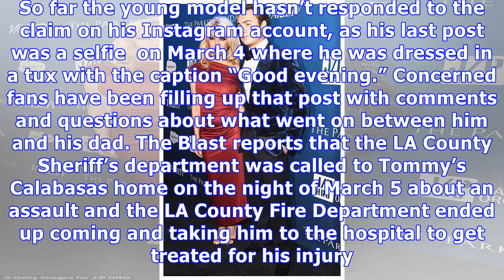Pamela Anderson’s Ex Tommy Lee Accuses Son Brandon, 21, Of Punching Him In The Face